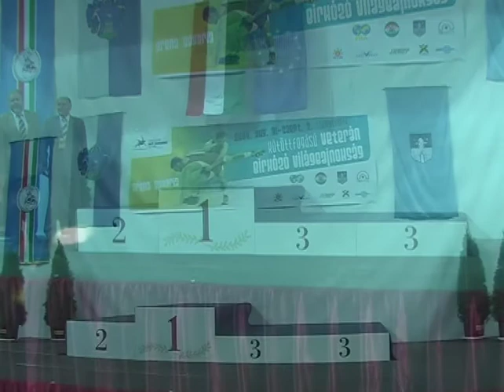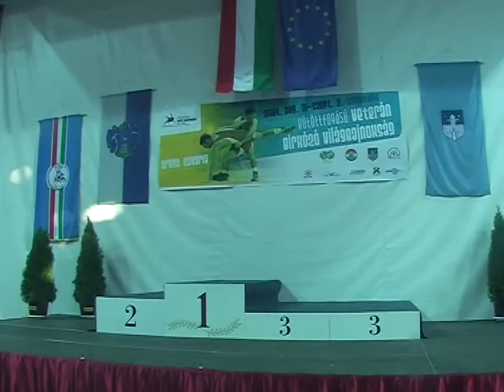Сомбатхей 2007 2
Чемпионат Мира по греко-римской борьбе среди ветеранов. Сомбатхей 2007 год. Самарский Политематический Портал